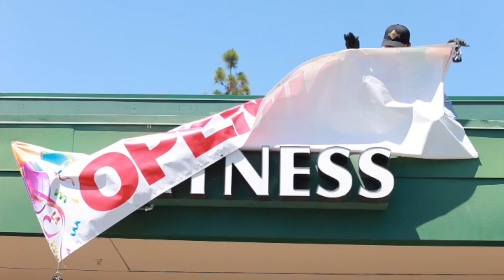FLAMES HAIR ART BY JAY TEE THE BARBER!!!!!!!!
➖➖➖➖➖TOOLS➖➖➖➖➖

SLIM LINE PRO:

Wahl detailers-

WHAL 5 STAR SENIORS:

DARK BROWN BIGEN: